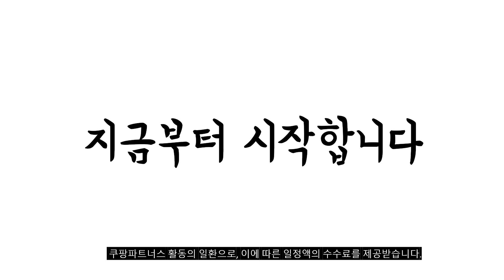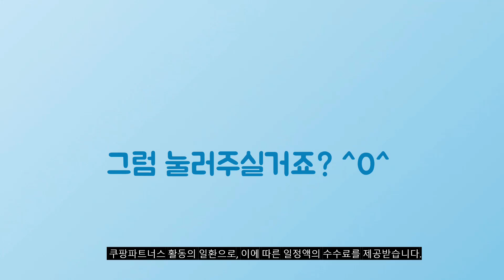2024년 가성비대박 남자고데기 추천순위 TOP10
❤️❤️❤️ 남자고데기 구매 가격 평점 리뷰 정리해 봤어요! ❤️❤️❤️

[00:06]
10위. CKI 디지털 볼륨 고데기 CKI-F512C 블랙 [22,410원]

[00:11]
9위. 아이텍 루시피 골드 티타늄 원권 아이롱 4mm~26mm [119,010원]

[00:17]
8위. 유닉스 뿌리볼륨 고데기 UCI-A2939 화이트 [26,860원]

[00:22]
7위. 홈플래닛 세라믹 헤어 고데기 HS-929 [13,840원]

[00:28]
6위. 아이텍 루시피 골드/실버 티타늄 원권 아이롱 4~26mm [119,000원]

[00:33]
5위. 아이텍 루시피 아쿠아 이온 원권 아이롱 고데기+고무귀덮개 [84,610원]

[00:39]
4위. 유닉스 뿌리볼륨 고데기 UCI-A2929 블랙 [26,860원]

[00:44]
3위. 유닉스 세라믹 헤어 매직기 UCI-A2521 혼합색상 [24,900원]

[00:50]
2위. 포뷰트 엠스타일러 헤어 고데기 FB223 그린 [67,300원]

[00:55]
1위. 진 어메이징 전문가용 고데기 매직기 미용실 판 [84,000원]